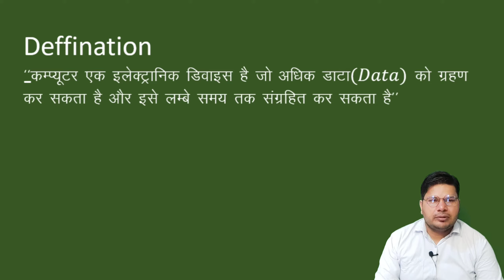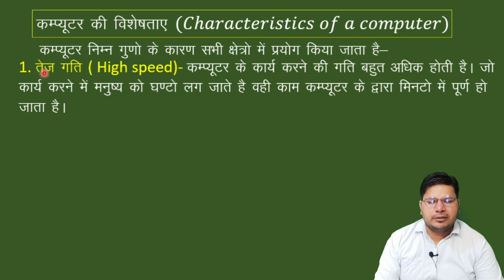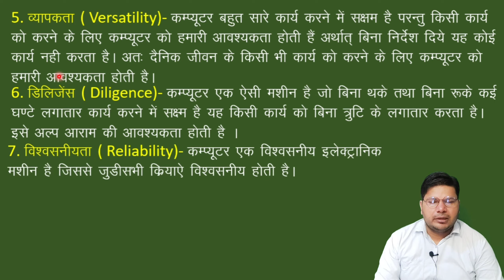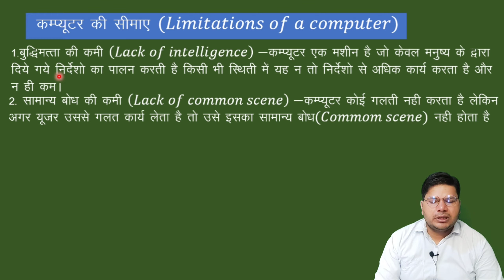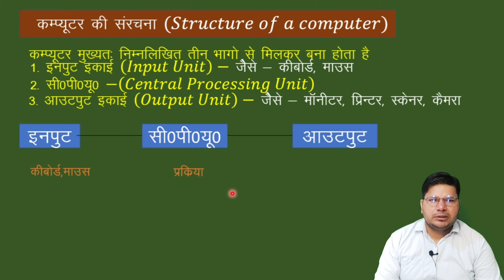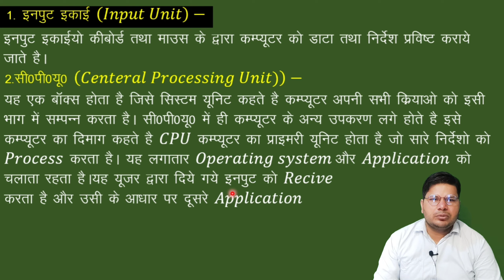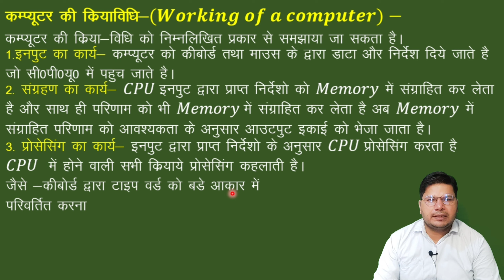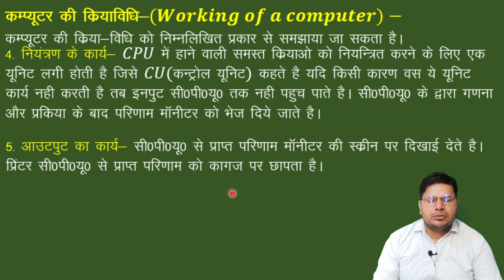B.Sc 1st year, What is Computer, and Parts, कंप्यूटर क्या है, Bsc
Ish video ka second or third part bhi है
Jise aap channel par जाकर dekh सकते है

Second semister ka batch B start h channel par visit kare or dekhe😍😍😍😍😍😍😍

New syllabus k according
Use and application of basic approach of Chemistry in understanding computer science and Electronics
Explain how computer can be applied in chemistry
Chemistry CS
Application of chemistry in Computer Science and information technology
Chemistry in computer hardware
Relate the application of chemistry in Computer science and Information technology
How can computer be applied in chemistry
Bsc 1st Year Physical Chemistry Notes In Hindi | Gaseous State | Bsc 1st year ...
Bsc 1st Year Physical Chemistry Notes In Hindi | Liquid State And Colloidal ...
YouTube B.Sc. 1st year physical chemistry | Chemical Kinetics
Bsc 1st year // Physical chemistry 2020 मे